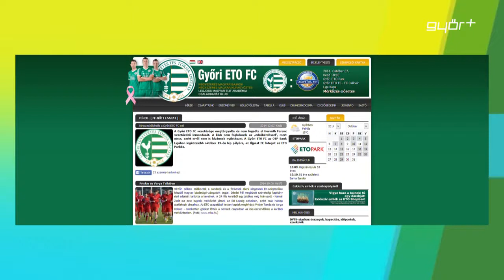Nincs edzőkérdés!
Horváth Ferenc marad a Győri ETO FC labdarúgó-csapatának vezetőedzője. A klub – szerkesztőségünkbe is eljuttatott - hivatalos közleményében azt írja: nincs edzőkérdés az ETO-nál.